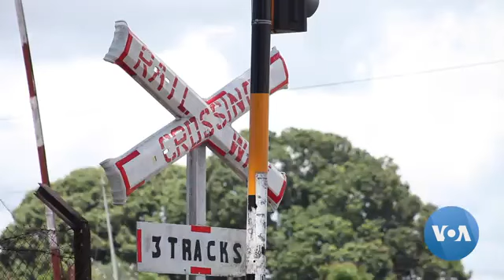Magufuli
Great Son of Afrika: Dr. Pombe Magufuli October 29, 1959 - March 17, 2021. Dr. John Pombe Joseph Magufuli was a Tanzanian politician and member of the Chama Cha Mapinduzi (CCM) who served as the fifth president of Tanzania from 2015 until his death on March 17, 2021.